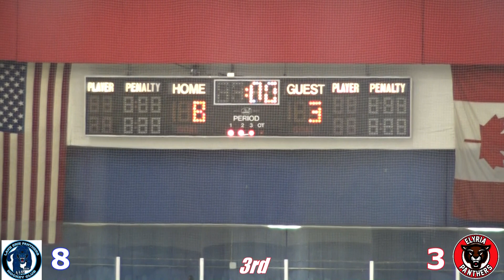2017 10 27 Elyria PeeWee vs Lake Erie Panthers